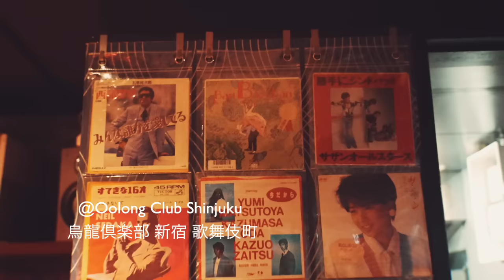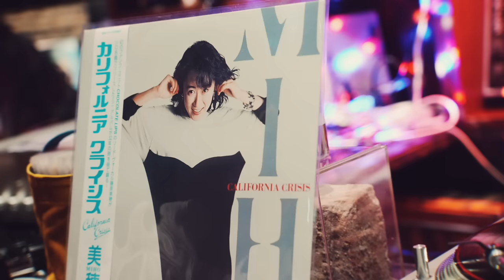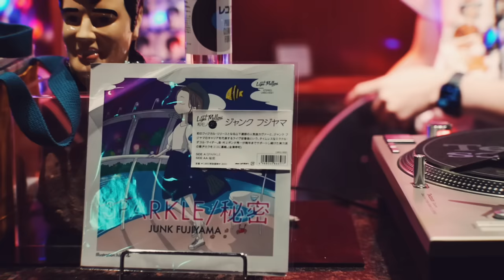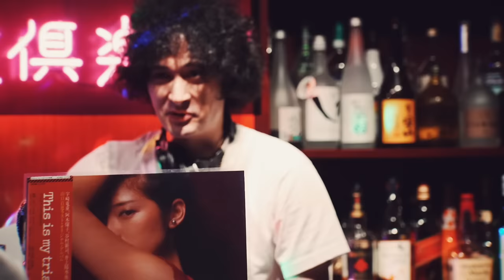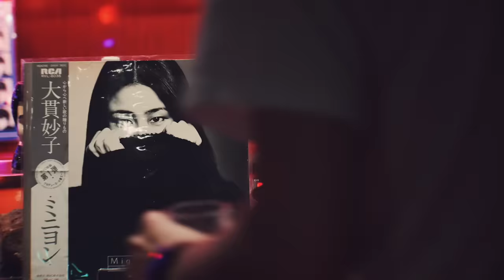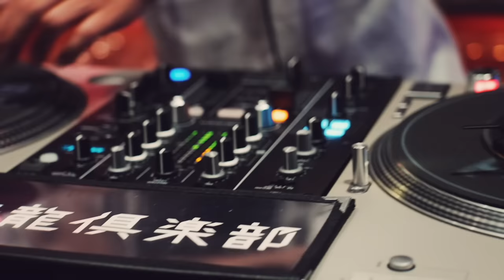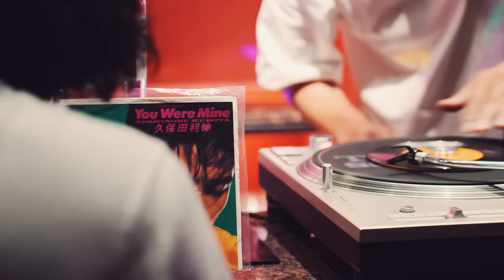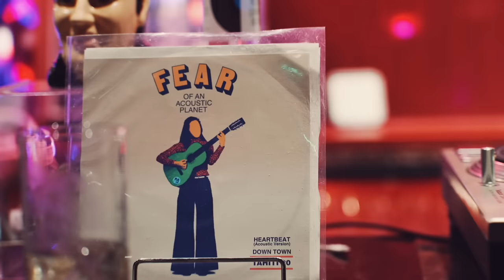FULL VINYL | 70s 80s Japanese City Pop | Mino & Waterdamage(珍盤亭娯楽師匠) @OolongClub Bar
And we are looking for one-time donation supporters with no sign-up.

🙏 Special Thanks Supporter
Arran Taylor,
Davide Marinelli,
Jan from Germany,
Jon Linskey,

🎧 Track List
DJ Mino's Set
00:00 | intro
00:21 | 1
03:57 | 2
08:45 | 3
13:30 | 4
17:15 | 5

DJ Waterdamage(珍盤亭娯楽師匠)'s Set
22:38 | 6
25:06 | 7
27:24 | 8
29:57 | 9
32:07 | 10
35:47 | 11
38:49 | 12
41:50 | 13
44:54 | 14

⚔️ Equipment
DJ Mixer : DJM-450  (Pioneer)
Turntable : SL1200MK5 (Technics)
Cartridge : Concorde MkII MIX (ORTOFON)